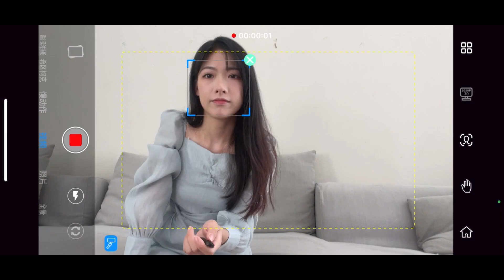[Gimbal Q18] Real Gimbal Coming now! Desktop Follow-up Mode, Selfie Stick with Fill Light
Reasons for selecting Q18 Gimbal stabilizer

1. It is both a stabilizer and a selfie stick tripod.

2. Smart tracking, template shooting, and more are all in the APP. App can also be used with other live streaming apps.

3. 360&deg; Panorama shooting, Bring more creative possibilities.

4. with Beauty fill light, adjustment of 3 color modes and 9 brightness levels to meet the use of multiple scenes

5. Detachable multi-function remote control, adding new functions of desktop mode.

6. 155mm folded length and 260g weight, lightweight and easy to carry

7. High-end stable aluminum alloy rod, non-slip mobile phone clip, stable tripod.